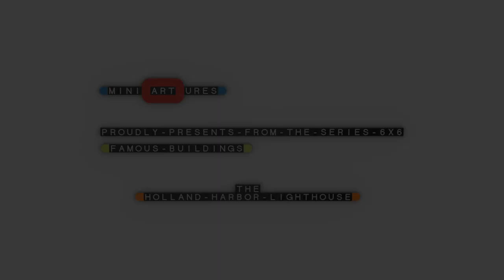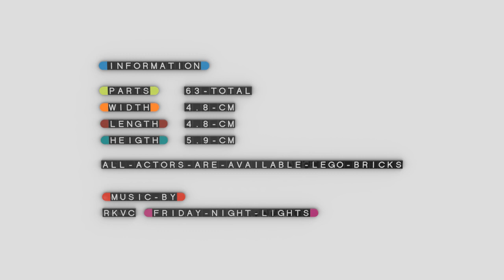The Holland Harbor Lighthouse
The Holland Harbor Lighthouse as a small-sized LEGO MOC.